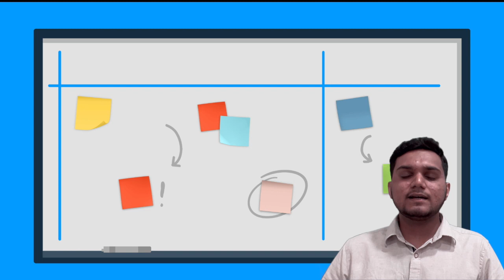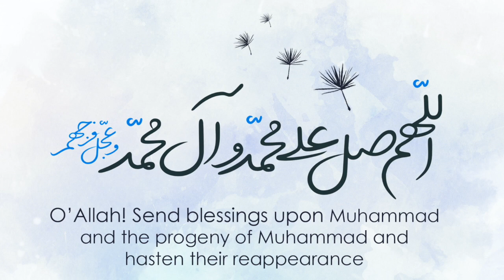Ep 4 - Prophet Nuh (a.s) | Br. Aliraza Panjwani |Nabiyo Ko Jaano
Nabiyo Ko Jaano is a series of lectures in Hindi/Urdu delivered in the Holy Month of Ramazan 1443 Hijrah by Br. Aliraza Panjwani on @Haji Nazarali Imambargah and @ALI CHANNEL India.